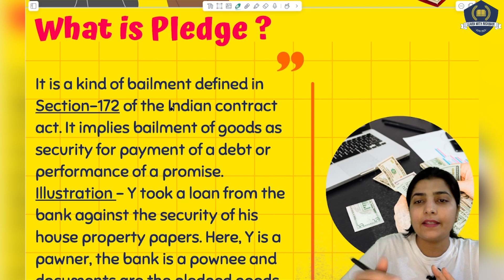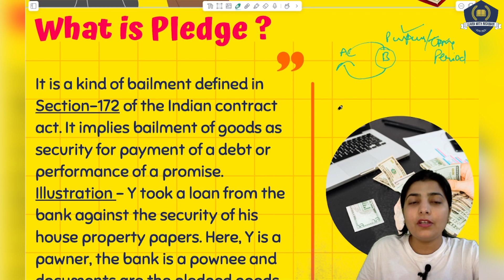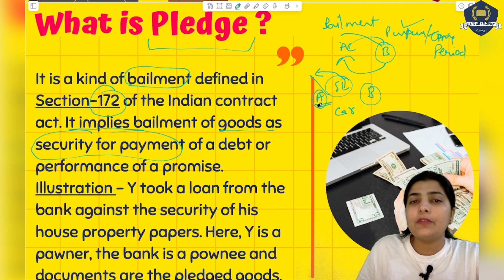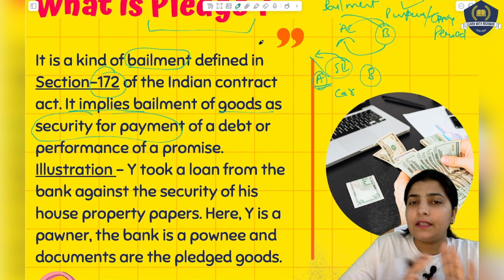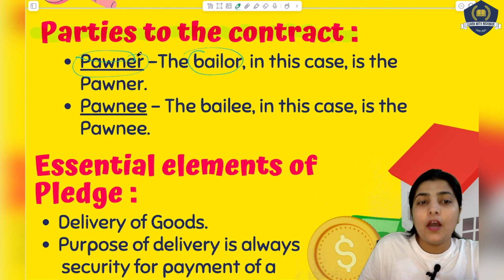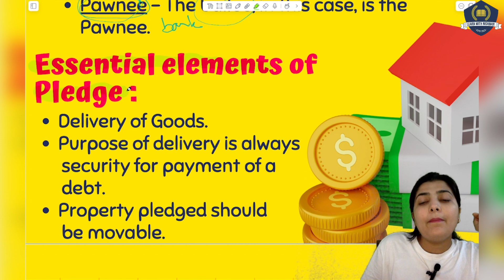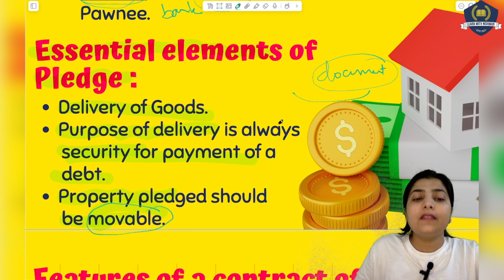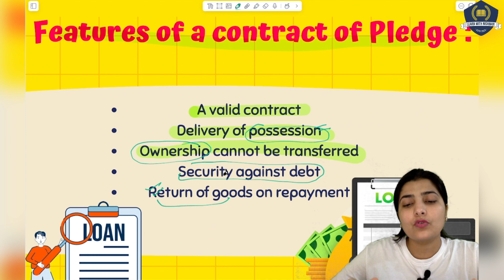🔐PLEDGE in Bailment | ऋण के बदले में सामान गिरवी रखना क्या होता है? Sec.-172 | Debt Security | LAW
Watch this session about Contract of Pledge in Bailment | Sec.-172 | Indian Contract Act, 1872 by Learn with NISHMAN and enhance your judiciary and legal preparation.

GEARS:-
1) Sonata gold 2.4ghz noise cancellation mic wireless
2)Camera tripod Stand
3) Iphone13
4) HIFFIN E27 studio single holder umbrella lighting kit
5) ALKOSIGN Astra Chrome White Boards
6) SONI officemate Whiteboard Marker
7) Wacom pentablet
8) Macbook air
9) Ipad air
10) wireless mouse
11) usb hub 7 in 2
12) Apple pencil
13) tablet pencil
14) camera
15) wooden tablet
16) table
17) green screen
18) boya mic
19) rode mic
20) chair
21) lights
22) wireless keyboard
23) laptop stand
24) pen stand
25) A4 size paper
26) color pens
27) highlighters
28) sticky note
29) airpods
30) screen GLASSES
31) bed STUDY TABLE
32) extra SCREEN

Musician: BDKSonic